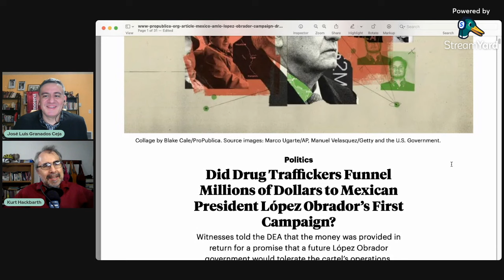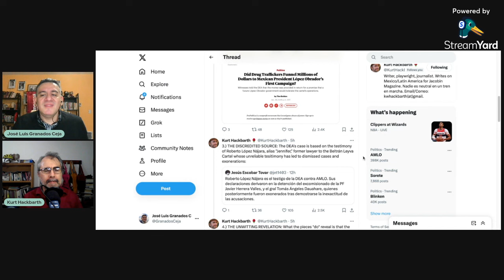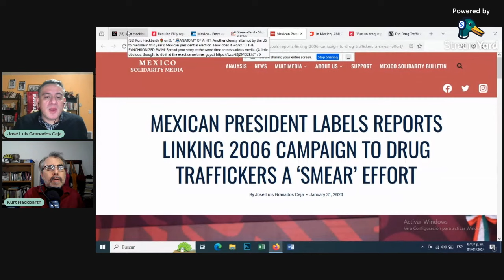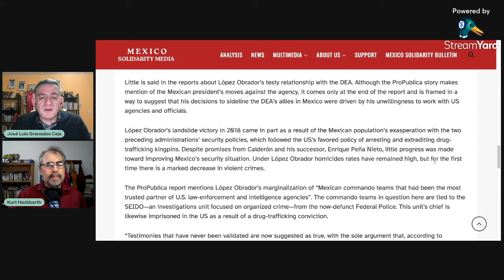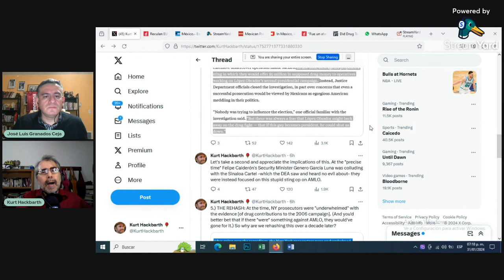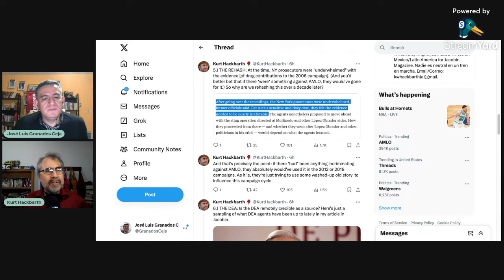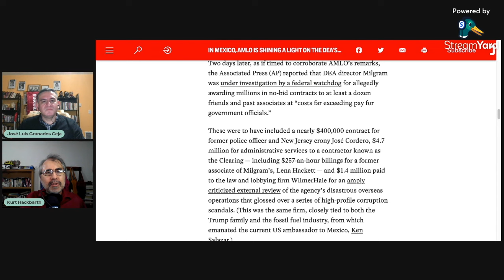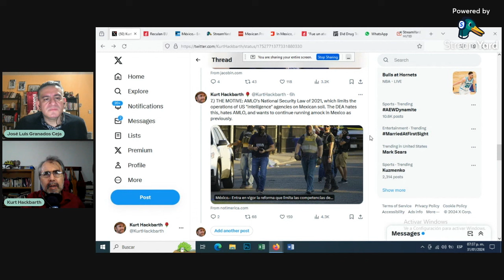Anatomy of a Hit, US Press SMEARS Mexico's AMLO - Episode 01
Co-hosts José Luis Granados Ceja and Kurt Hackbarth breakdown absurd allegations published in various news outlets allegedly linking Mexican President Andrés Manuel López Obrador's 2006 election campaign to infamous drug trafficking kingpins. What's really behind this clumsy attempt to interfere in the Mexican election?